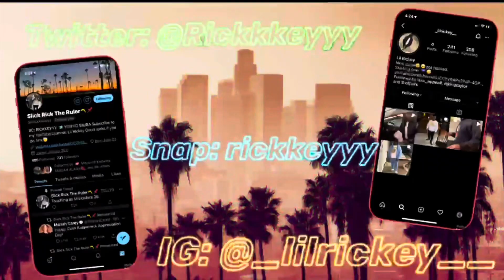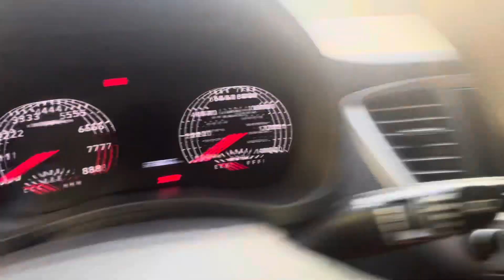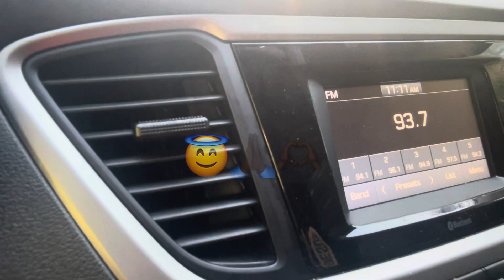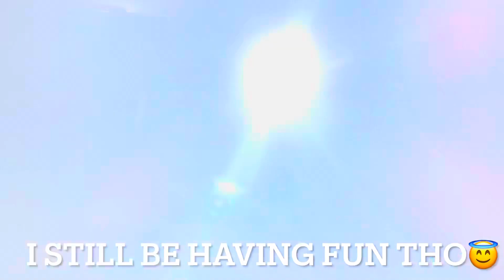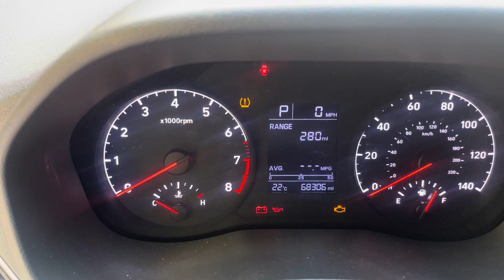Weekly Vlog: a week in my life (cars)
It’s fun tho. Control what you can control 🥹✍🏿‼️ made it thru tho

Tighten up now